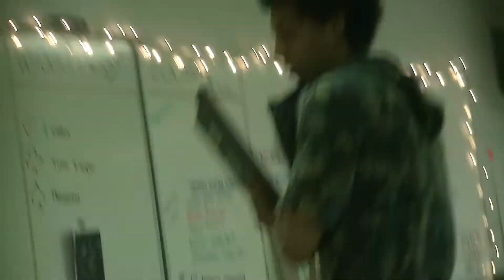Adrian! 2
Electric Boogaloo